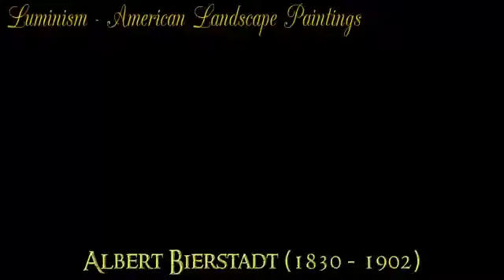Albert Bierstadt Famous Landscape Paintings of American West - Video 5 of 9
Albert Bierstadt (January 7, 1830 – February 18, 1902) was a German-American painter best known for his lavish, sweeping landscapes of the American West. In obtaining the subject matter for these works, Bierstadt joined several journeys of the Westward Expansion. Though not the first artist to record these sites, Bierstadt was the foremost painter of these scenes for the remainder of the 19th century.

Bierstadt was part of the Hudson River School, not an institution but rather an informal group of like-minded painters. The Hudson River School style involved carefully detailed paintings with romantic, almost glowing lighting, sometimes called luminism. An important interpreter of the western landscape, Bierstadt, along with Thomas Moran, is also grouped with the Rocky Mountain School.

Some of Albert Bierstadt's Paintings

Gosnold at Cuttyhunk, (c. 1858), New Bedford Whaling Museum, New Bedford, MA

The Marina Piccdola, Capri, (1859), Albright-Knox Art Gallery, Buffalo, New York

The Rocky Mountains, Lander's Peak, (1863), Metropolitan Museum of Art, New York City, New York

Looking Down Yosemite Valley (1865), Birmingham Museum of Art, Birmingham, Alabama

Among the Sierra Nevada Mountains, California, (1868), Smithsonian American Art Museum, Washington, DC.

Lake Tahoe, (1868), Fogg Art Museum, Cambridge, Massachusetts

San Francisco Bay, (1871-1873), Smithsonian American Art Museum, Washington, DC.

Sierra Nevada (c. 1871–1873), Reynolda House Museum of American Art, Winston-Salem, North Carolina.

Storm in the Rocky Mountains, Mount Rosalie, 1866, Brooklyn Museum, New York